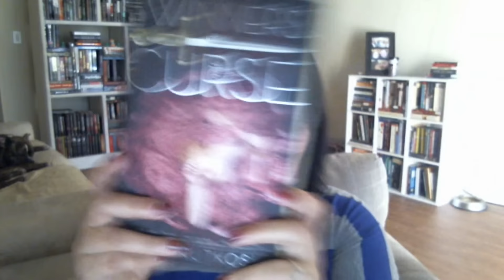Series I Want To Start in 2016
~~Open Me~~
Video Links:

Talk to me on Social Media!! I ALWAYS follow back :)